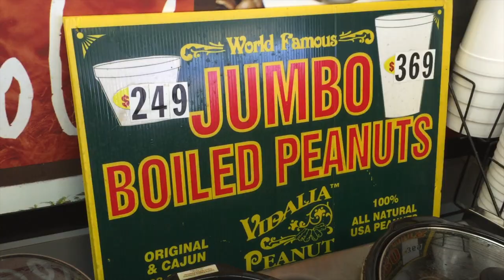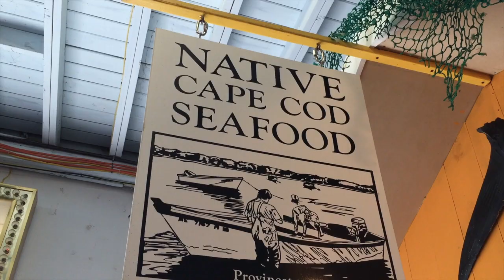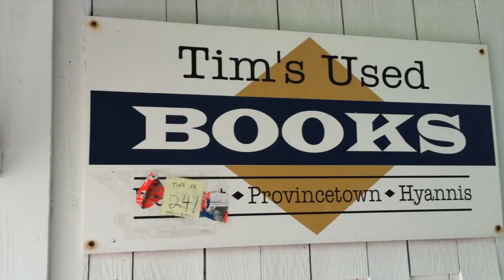Food and Fun Across America! (Ft. Caitlyn, Kayla, and Cullen!)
Join Cullen and I as we road trip across America and create some amazing Memories! Culinary Students React is coming soon!